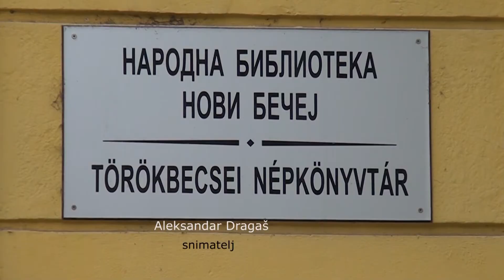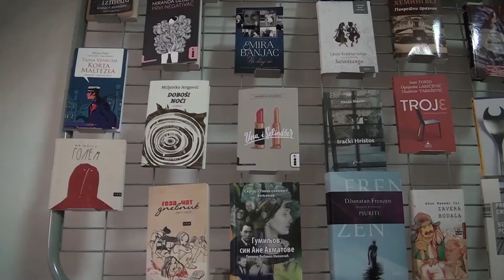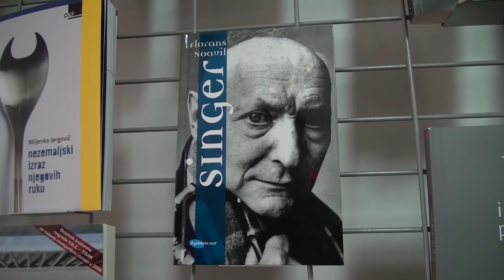vesti dana 11. 11. 2016